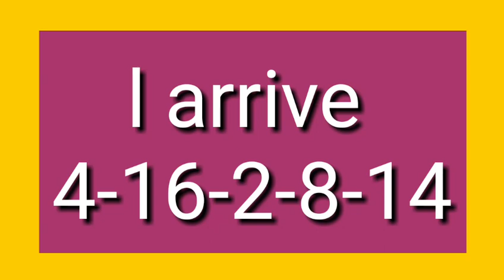l arrive quinteR1C1